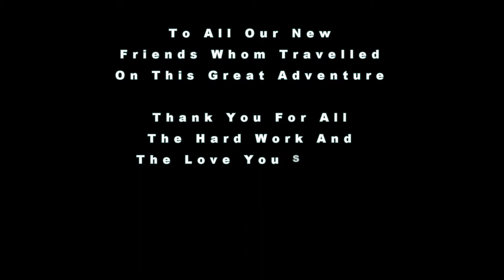ShareTanzania.Co.Uk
Filmed with the Panasonic Lumix LX-100 4K Camera.

Sound by [ : ]